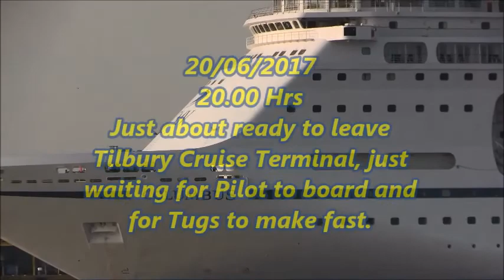COLUMBUS CRUISE SHIP, 20/06/2017 Thames Shipping by RAS.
The 1989 Cruise ship COLUMBUS leaving Tilbury Cruise Terminal and swinging off the berth.